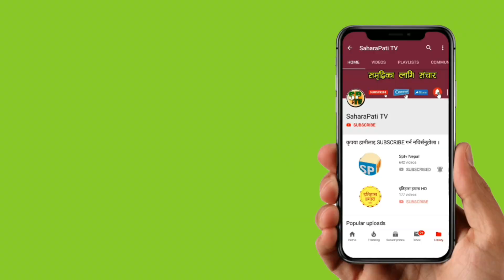दालले खोले यति ठुलो रहस्य निर्वाचनले यस्तो गरे,निधिसभा विघटन गर्ने सरकारको निर्णय सदर